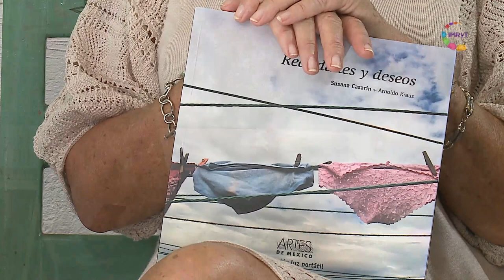Conversaciones - Susana Casarín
Fotógrafa y editora que ha expuesto a nivel nacional e internacional, en Estados Unidos y en varios países de Europa y Asia. Susana Casarín recibe a Gina en su estudio, en su casa de Cuernavaca y nos muestra parte de su última producción, ambas conversan sobre su historia familiar y de cómo ha sido su trabajo e inquietud que la ha llevado a encontrarse con temas como diversidad, espíritus festivos, habitantes, objetos, etc...  Su obra forma parte del acervo de la Fototeca Nacional y del Banco de México.